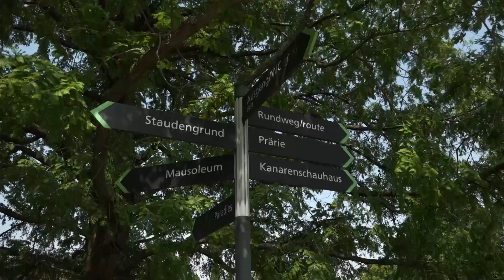Ausflugsziel Berggarten Herrenhausen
Wenn man „Herrenhäuser Garten“ hört, denkt man sofort an den „Großen Garten“.
Aber die Herrenhäuser Gärten bestehen aus 3 Anlagen: dem Großen Garten, das ist der Barockgarten, dem Georgengarten als Landschaftsgarten und dem Berggarten, dem botanischen Garten. Und den stellt Ihnen unser h1-Ausflugsreporter Walter Berking heute vor.

 Redaktion: Walter Berking
 Kamera: Kimberly Joan Diekmann, Marko Ebenhöch
 Schnitt: Kimberly Joan Diekmann